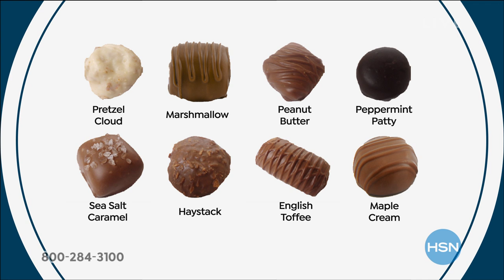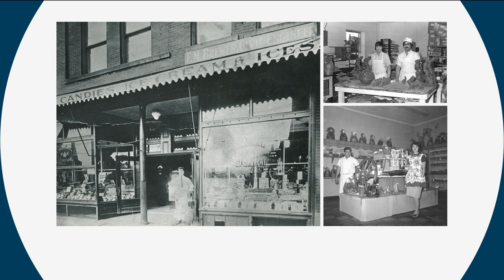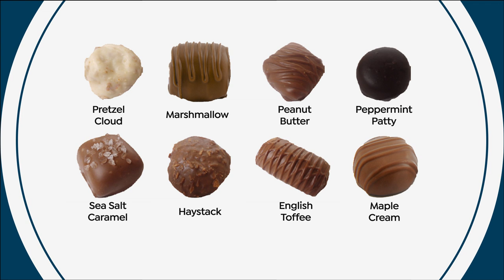Giannios Candy 3lb. Holiday Tin of Assorted Chocolates ...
Giannios Candy 3lb. Holiday Tin of Assorted Chocolates  Rec. by 11/15
Delicious chocolates in 8 flavors, individually wrapped and ready to delight. Give the whole tin as a generous gift or keep it out for your holiday guests.

    3 lbs. assorted chocolates
    Exclusive collectible holiday tin

    Each flavor contains or may contain soy, milk, egg, wheat, peanuts and tree nuts.